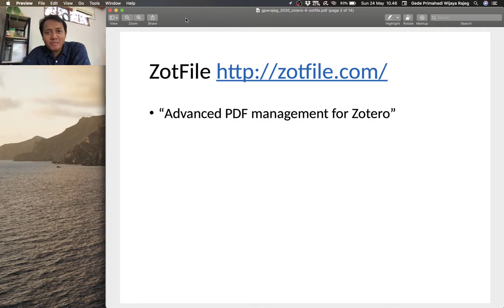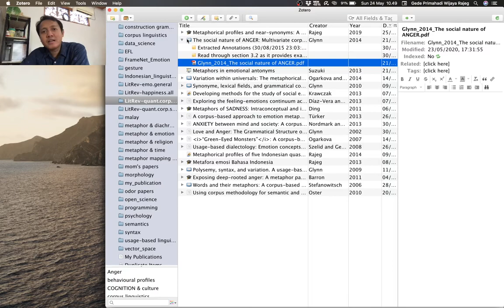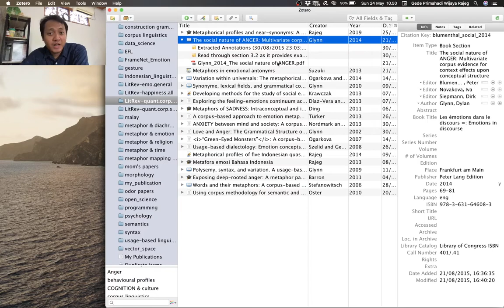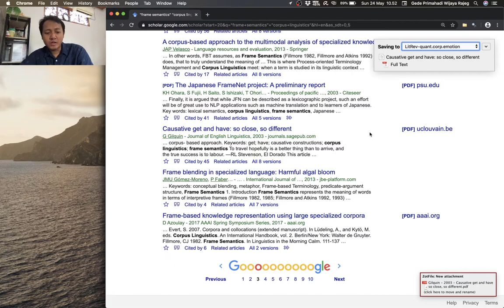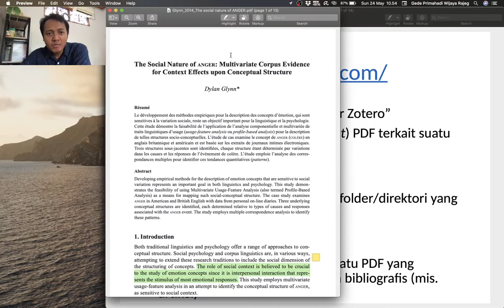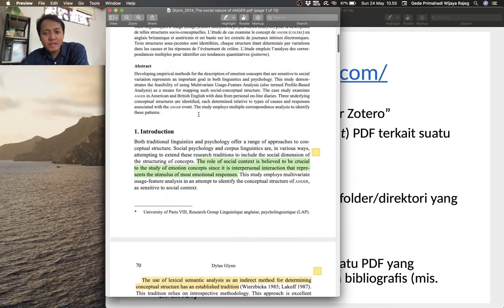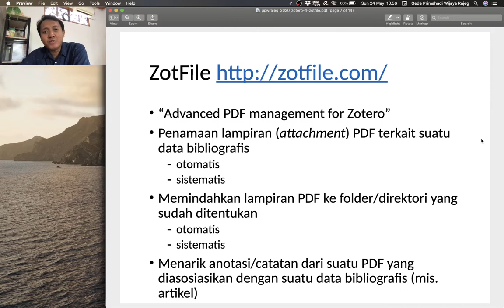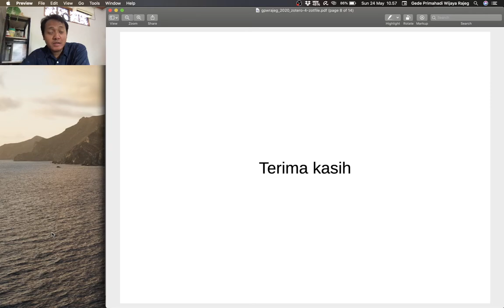Zotero - Pengenalan terhadap ZotFile untuk mengelola PDF secara sistematis dan otomatis - Bagian 1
Rajeg, Gede Primahadi Wijaya (2020): Tutorial Zotero. figshare. Media.

Video ini memperkenalkan piranti tambahan di Zotero, yaitu ZotFile yang memfasilitasi pengelolaan berkas PDF secara sistematis dan otomatis.

Di video selanjutnya saya mendemonstrasikan pengaturan ZotFile dan penerapannya ketika berinteraksi dengan Zotero.